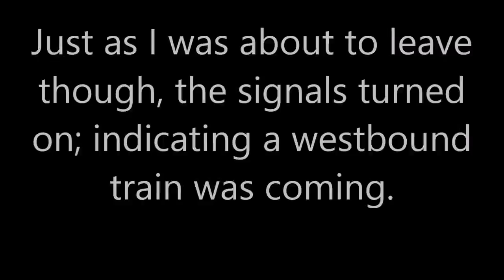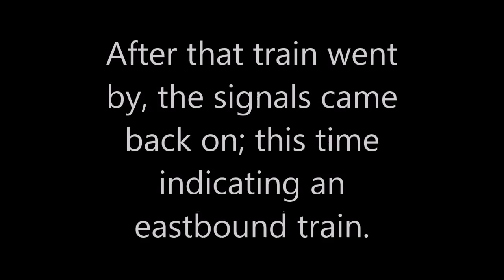A Meet in Troutdale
Two trains meet each other in Troutdale. The text in the video explains the situation better. The first one has a 3rd Gen. K5HL, not a K5HLL.